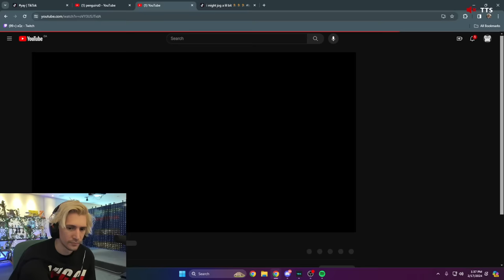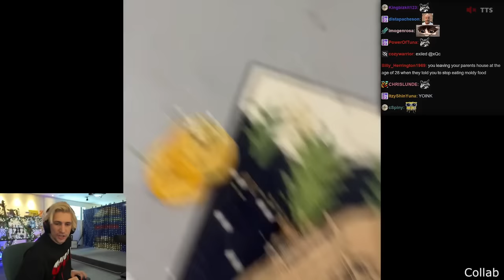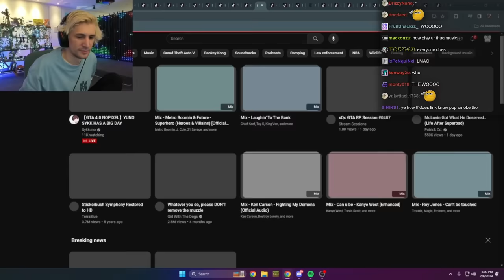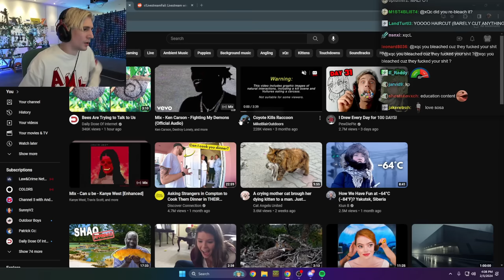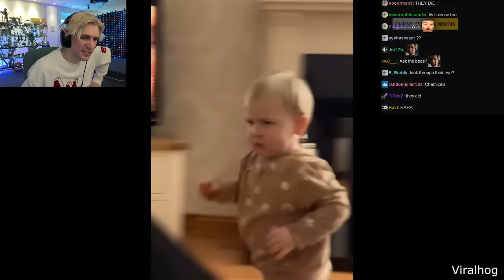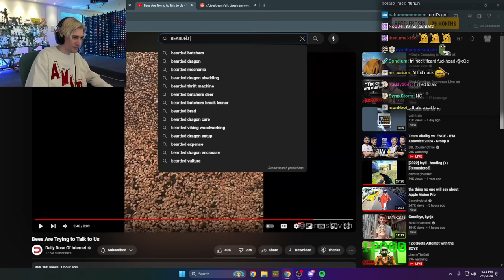xQc OVERDOSES on Daily Dose of Internet